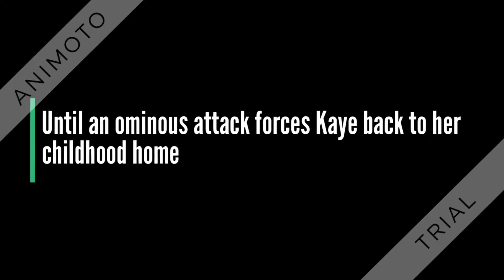Tithe by Holly Black Book Trailer, Marissa Posada